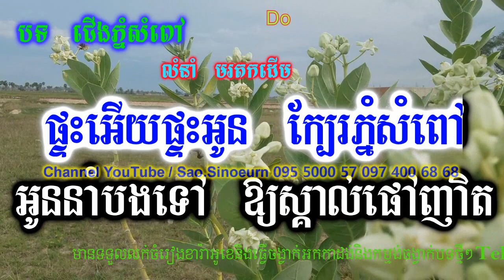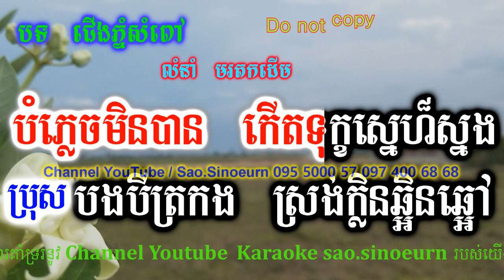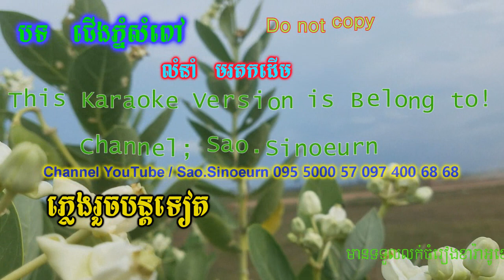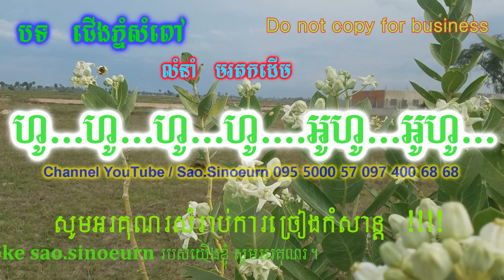ជើងភ្នំសំពៅ ភ្លេងសុទ្ធ|-Cherng Phnom Sampov Khmer HD Karaoke Version Pleng Sot By Sao sinoeurn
Hello!! 😘😘😘 👉

 Thanks!!🙏🙏🙏
Thanks!!🙏🙏🙏💕💓